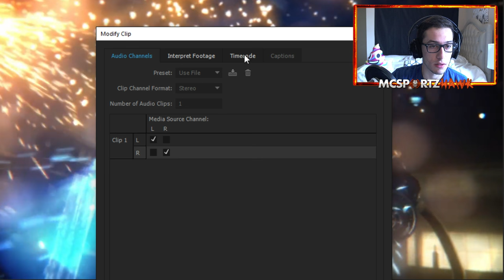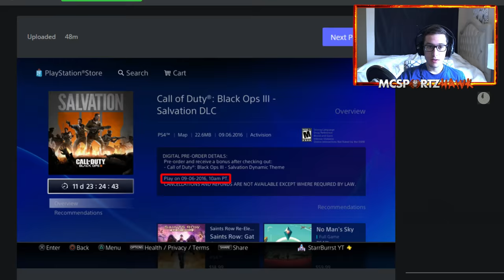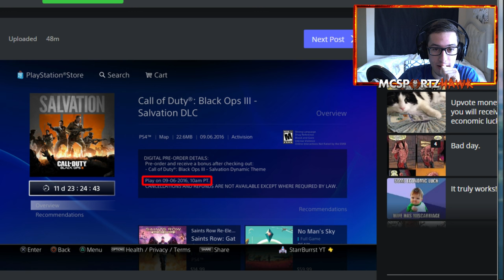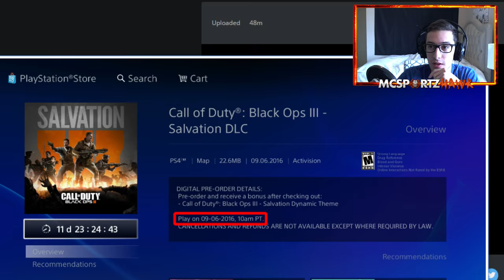BLACK OPS 3 ZOMBIES "REVELATIONS" CUTSCENE STORYLINE TRAILER REACTION! (Call of Duty: BO3 Zombies)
Call of Duty: Black Ops 3 Zombies "Revelations" Cutscene Trailer Reaction & Storyline Breakdown with MrRoflWaffles and MrTLexify!

My name is Matt or mcsportzhawk.  On my channel you will find Black Ops 3 Zombies Gameplay, new Black Ops 3 Zombies maps, Black Ops 3 Zombies New DLC, and of course Black Ops 3 Zombies Easter Egg videos made daily.  I also play some mobile games such as Clash of Clans, Pokemon GO & Clash Royale .  I occasionally post videos of Clash of Clans gameplay, Clash of Clans strategies, Clash Royale strategies & Clash Royale tips/tricks.  I also like to post Pokemon GO videos including Pokémon GO Let's Play, Pokemon GO Secret Tricks & Pokemon GO rare Pokemon strategies!  World At War Zombies & Black Ops Zombies are the games I started my channel with, but now I play mostly Call of Duty: Black Ops 3 Zombies, Clash Royale, Pokemon GO & other mobile games on iOS!  I also livestream all kinds of COD Zombies games like BO1 Zombies Mods, BO2 Zombies, Exo Zombies & Black Ops 3 Zombie Mods!  You can expect vlogs and “In Real Life” videos 1-2 times weekly on my channel, too.  In the future I plan to play Infinite Warfare Zombies in Spaceland!

LEARN HOW TO GROW YOUR YOUTUBE CHANNEL!

:: What gear I use ::
VIDEO CAMERA
PHOTOGRAPHY CAMERA
MAIN LENS
OTHER LENS
ADAPTER (Canon to Sony)
MOBILE TRIPOD
BIG TRIPOD
GO PRO
SD CARD (4K STORAGE)
EDITING COMPUTER